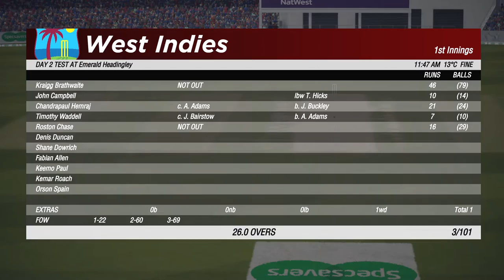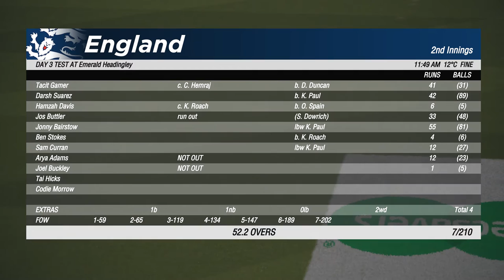Cricket 19 Career Mode Part 133 Run Out Again! - Gameplay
This is my hard let's play of the career mode of Cricket 19.